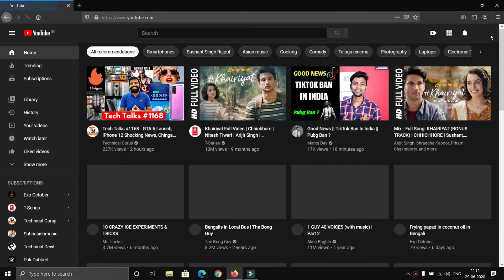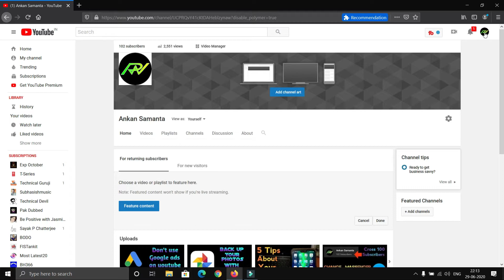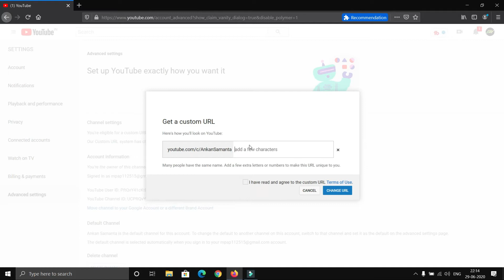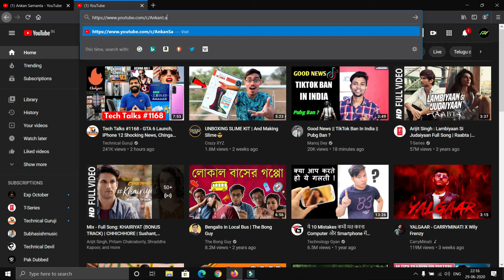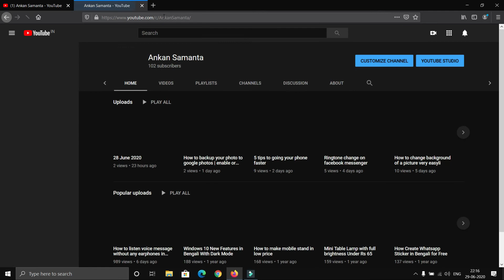How To Enable Custom URL For Youtube Channel | tiktok ban in india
Hi ,I am Ankan Samanta. This video about  custom url on your YouTube channel. How can you claim  your custom url  step by step, I try to lean. And today government  ban tiktok app and 59 chinese app.